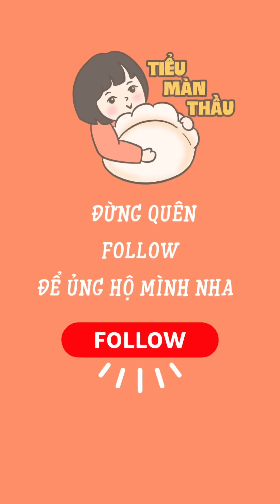Review Lẩu Kichi Kichi ship về! | Tiểu Màn Thầu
Được bữa ăn lẩu đã đời???